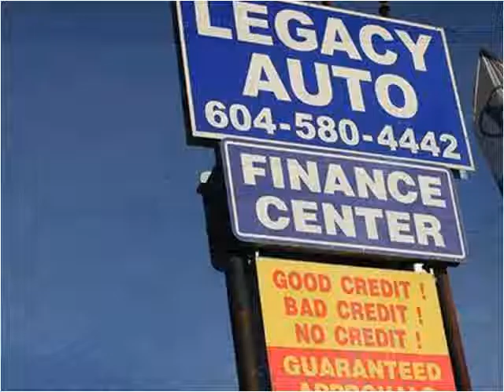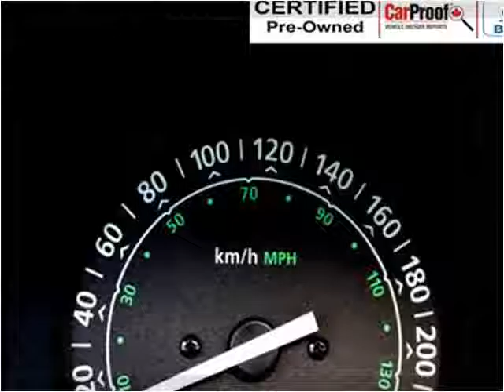2003 Land Rover Freelander Used Cars Surrey BC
This 2003 Land Rover Freelander is available from Legacy Finance & Lease .